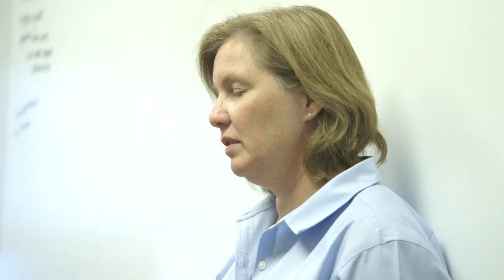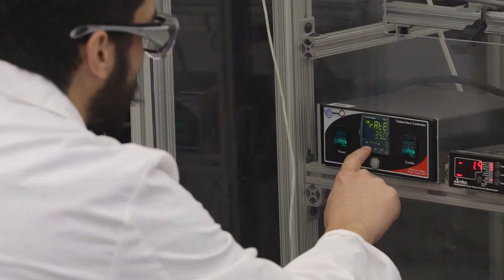Be A Speed Engineer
University of Louisville J.B. Speed School of Engineering